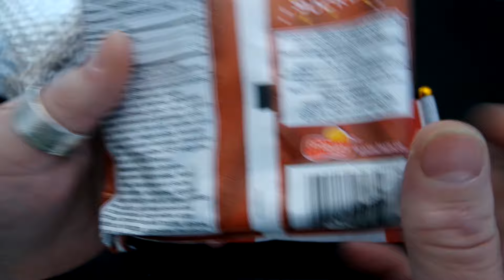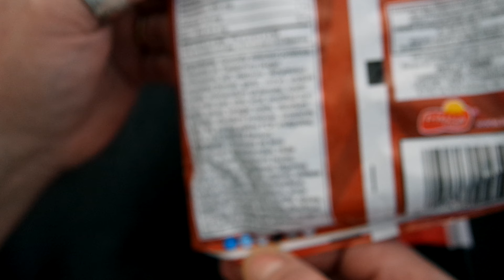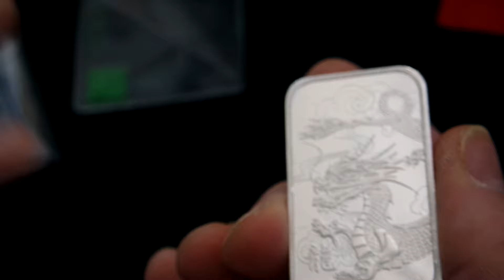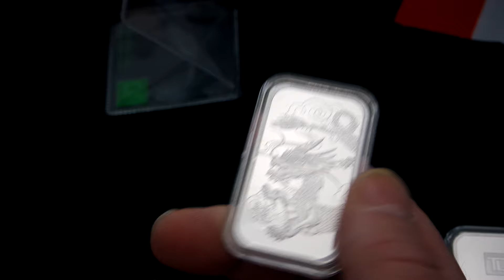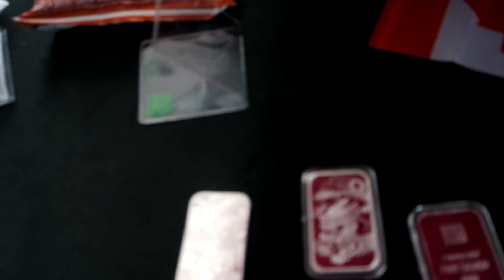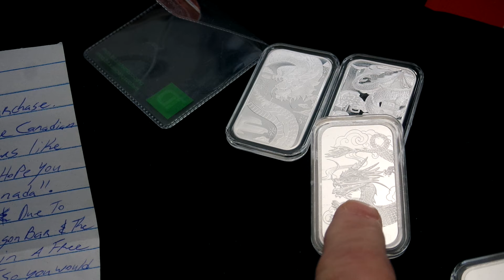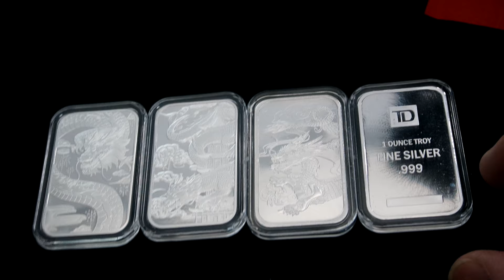You Cant Buy These Gold And Silver Bars In the USA, So @canadiansilverseeker Helped Me. :-)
I've been using this company for about 5 years now. Check out Butcher Box if you like meat delivered to your door